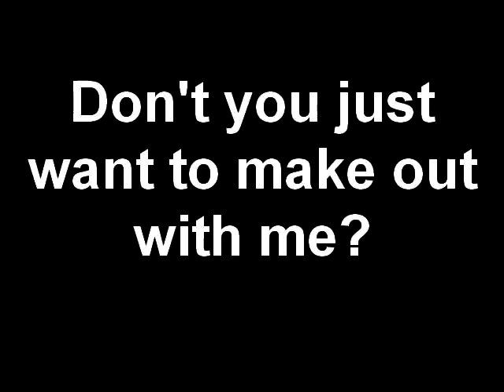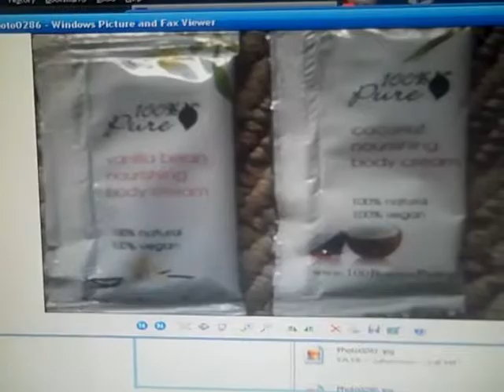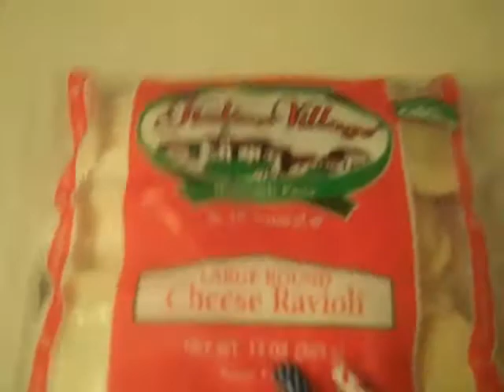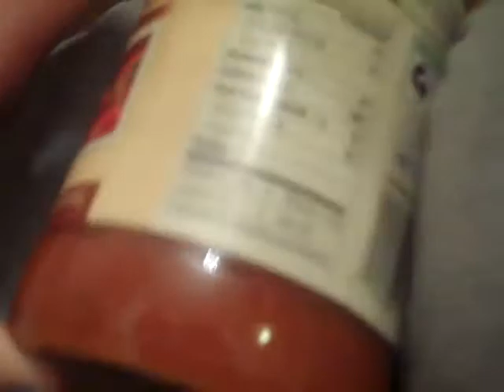Don't you just want to make out with me?